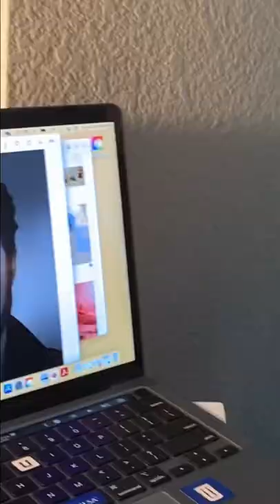Billy Butcher oil painting